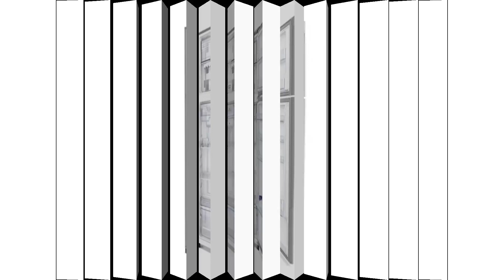GELADEIRAS OFERTAS BLACK FRIDAY NO MAGAZINE LUIZA - MELHORES PROMOÇÕES OFERTA DE REFRIGERADORES